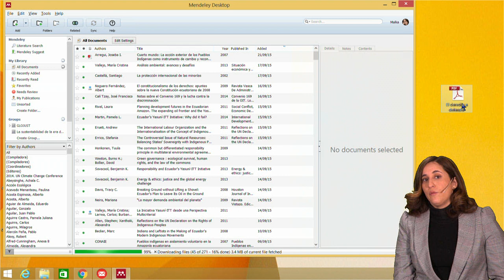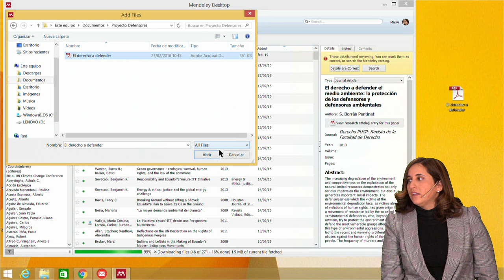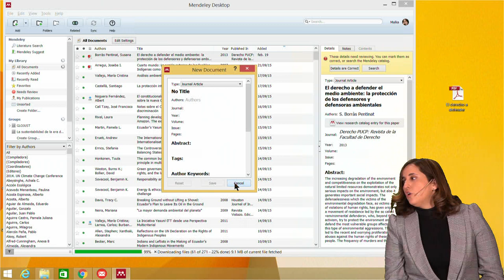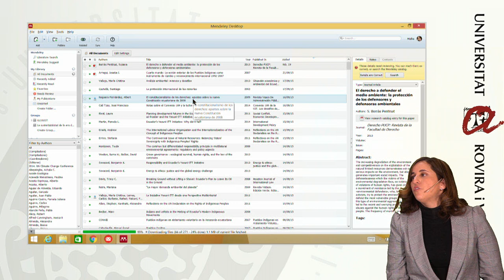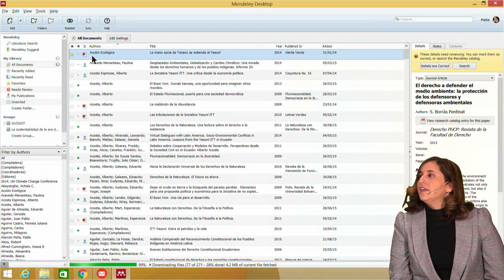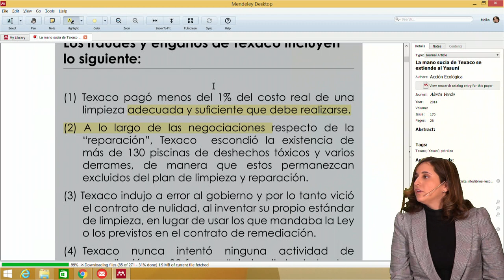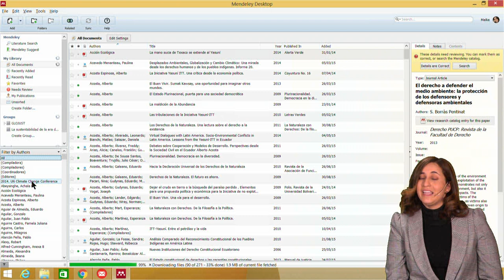La Biblioteca de Mendeley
En este vídeo nos centramos en describir la biblioteca de Mendeley. Para ello describimos los aspectos básicos para comenzar a utilizar Mendeley e importar documentos y referencias a tu biblioteca.